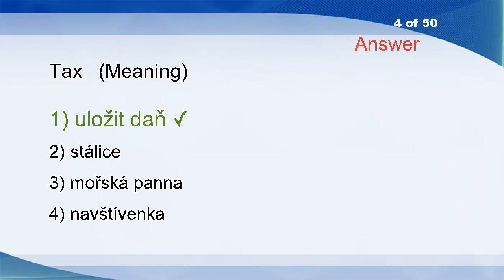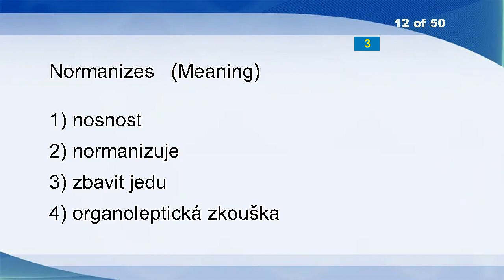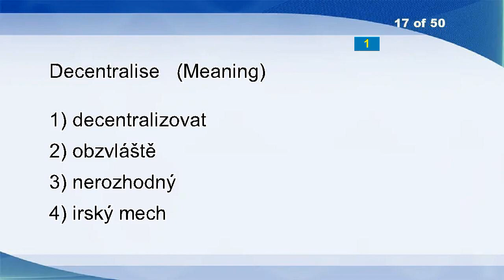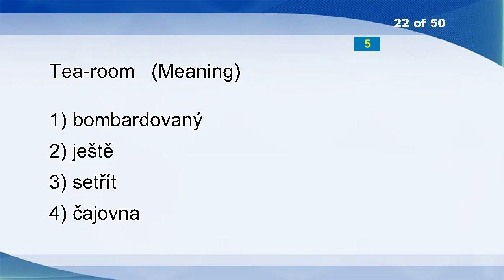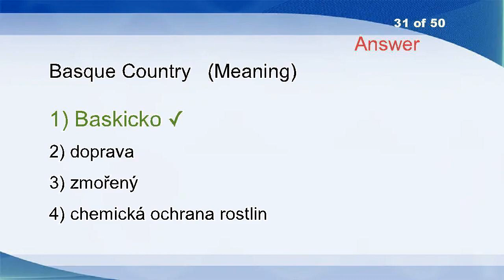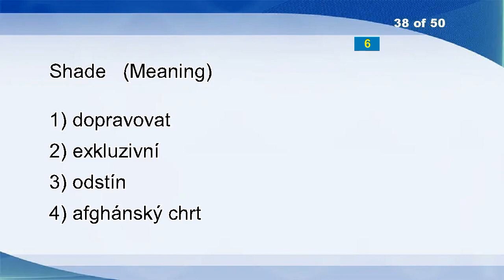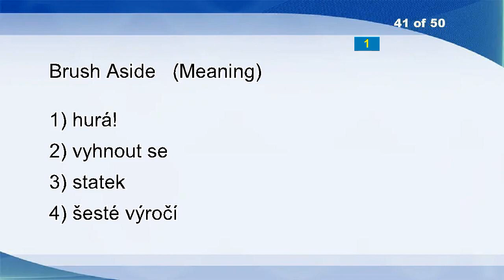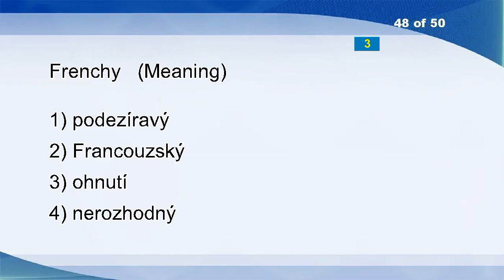English Czech Vocabulary Word Power Test 1792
Cracow
A Sight For Sore Eyes
Welfare
Tax
Non-ionic
Geniality
Eon
Split
Boost
Social Benefits
Heartsickness
Normanizes
Means Of Persuasion
Topically
Light
Oxygenize
Decentralise
Selfmurderer
Dockyard
Digest
Invent
Tea-room
Wire Cutters
Oversimplify
Aids
Decor
Launches
Erosive
Succumb
Precocious
Basque Country
Concordant
Handler
Cash Crop
Wound
Solutions
Sartorial
Shade
Tsarism
Outsourcing
Brush Aside
Atoned
Burdensome
Connect
Institute
Lodging
Weighty
Frenchy
Cessation
Nightshirt